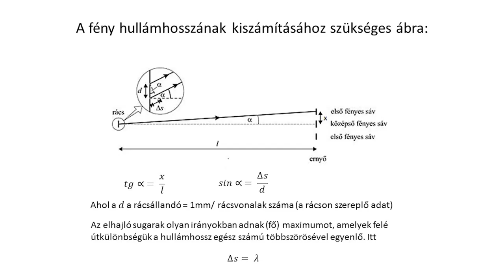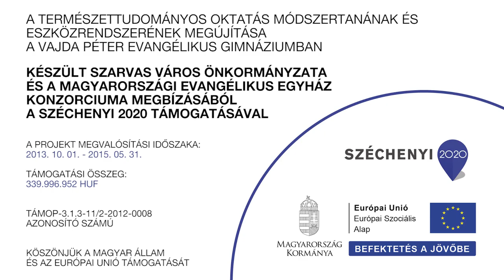Fényelhajlás optikai rácson